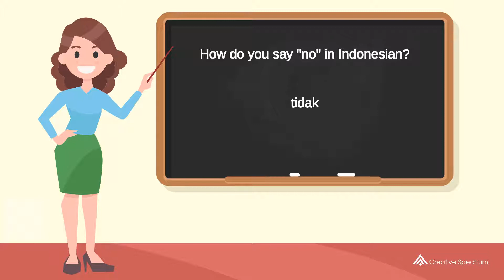How do you say "no" in Indonesian? | How to say "no" in Indonesian?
This Indonesian vocabulary lesson for English speakers is provided to you by Creative Spectrum Education.